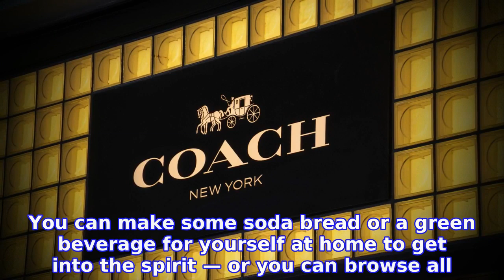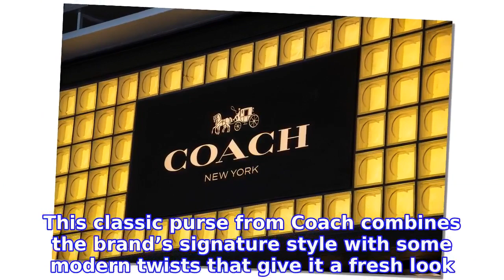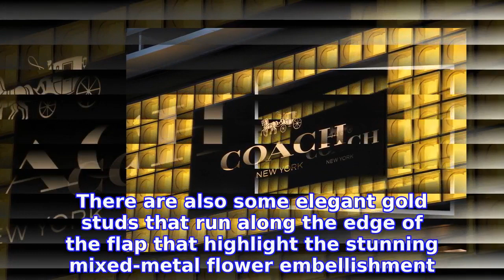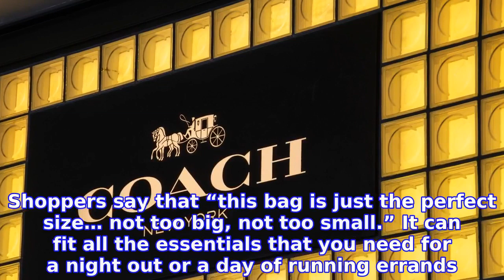Extra 30% Off! Save Big on Coach Bags and Accessories for 24 Hours Only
Usually many folks around the world like to spend St. Patrick’s Day going out to a local parade or having a pint at an Irish pub. Though we’re not able to partake in traditional festivities for this year’s installment of the green holiday, we can still celebrate! Shop With Us: 6 Self-Care Products to Use at Home Right Now — On Amazon
INFORMATION
• Source: usmagazine